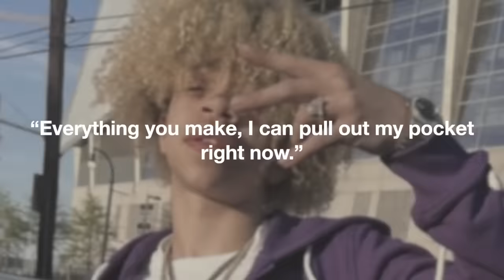We're WORRIED About T.I. & Tiny's Son King Harris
In recent years, T.I. and Tiny’s son King Harris has made headlines for his disorderly behavior. While some people gleefully tune in to the hot stankin’ mess, others are worried that King is headed down the wrong path.